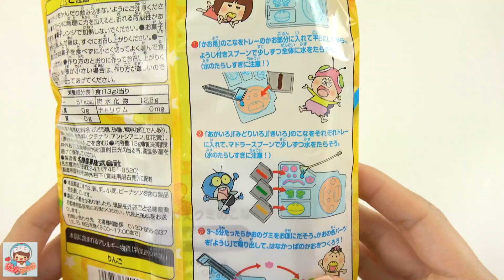日本食玩DIY河童軟糖畫畫糖 Diy Candy Hana Kappa Gummy はなかっぱ グミ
日本食玩DIY河童軟糖畫畫糖 知育菓子はなかっぱとつくろう！にがおえグミ